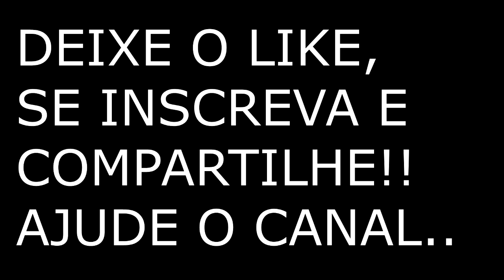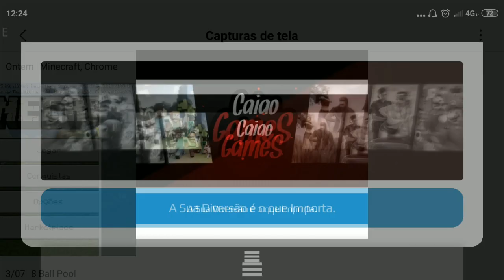DOWNLOAD MINECRAFT 1.13.0.1 DESBLOQUEADO COMO BAIXAR DE GRAÇA 2019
Compre o melhor e mais barato Gamepad pra android e IOS aqui no link abaixo, entrega garantida.

CAIÃOGAMES YOUTUBE